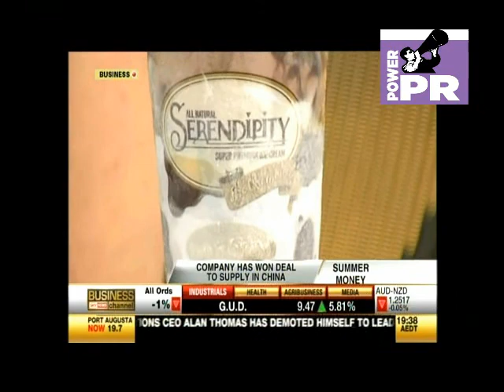Serendipity CEO Sarah Mandelson - Sky Business Channel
Serendipity's CEO Sarah Mandelson has a wide-ranging discussion about the company's past and exciting future prospects, specifically a licencing agreement with ASX-listed company Montec International Pty Ltd through which it is hoped the foundations will be laid to enable Serendipity to enter the Chinese marketplace, with a new range of locally-appealing flavours.